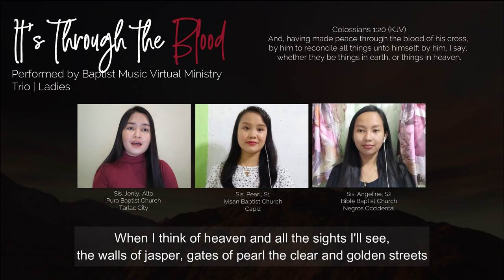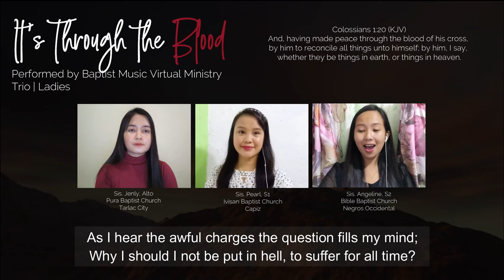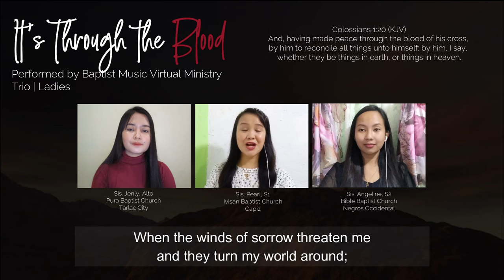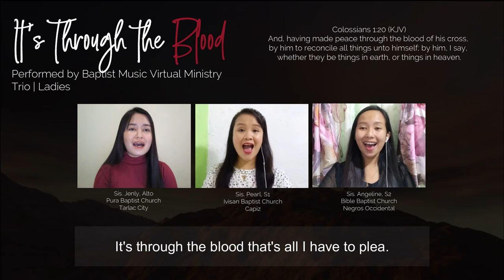It's Through the Blood | Baptist Music Virtual | Trio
"IT'S THROUGH THE BLOOD"
Performed by Baptist Music Virtual Ministry | Trio | Ladies
Words and Music by Dale Lieser

"But because of that old rugged tree, hanging on dark Calvary
That is my only plea, It's through the blood"

If you want to request music sheets and you want to share your music sheets, please join us!